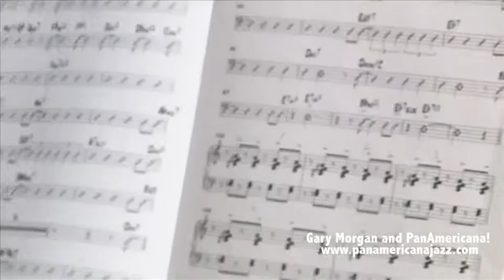A Caminho do Baile - Gary Morgan and PanAmericana!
Video Produced by Lehman Studios
Saxophones/Woodwinds: Norbert Stachel, Matt Hong, Ben Kono, Alejandro Aviles, Danny Rivera;
Trumpets: John Walsh, Maneco Ruiz, Andy Gravish, John Bailey;
French Horns: Ian Donald, Andrew Fierova;
Trombones: Mike Boscarino, Matt McDonald, Sam Burtis, Max Seigel;
Piano: Bob Quaranta;
Drums: Ray Marchica;
Bass: Andy Eulau;
Percussion: Carlos Maldonado, Sebastian Nickoll;
Vocals/Percussion: Richard Boukas;
Conductor/Arranger: Gary Morgan.